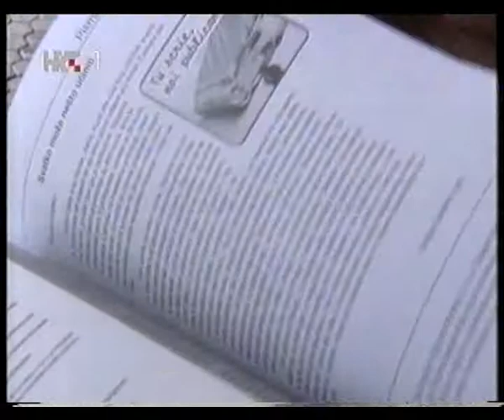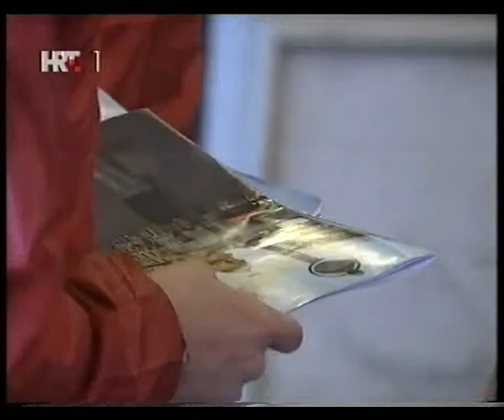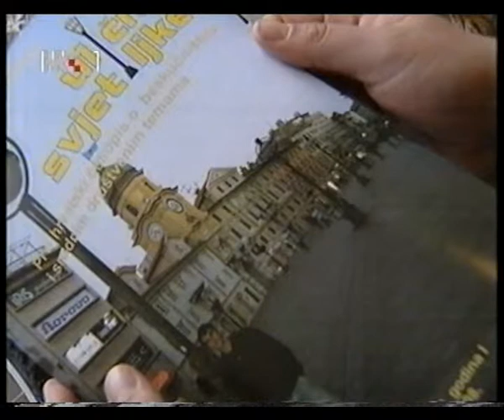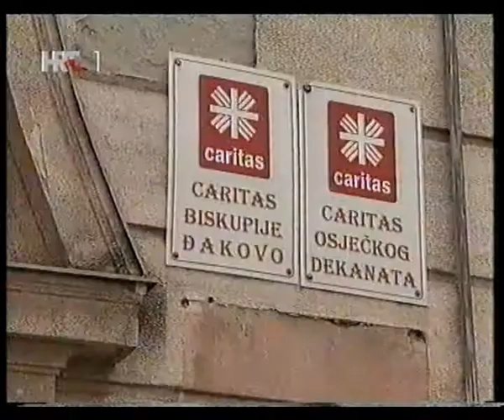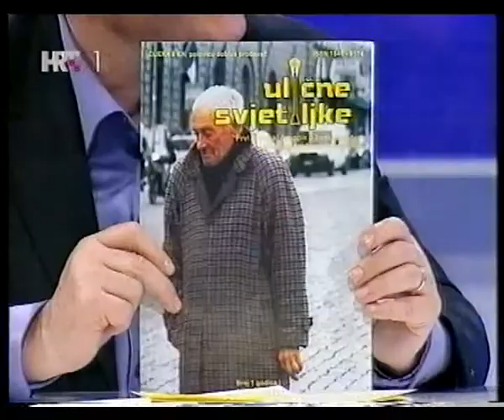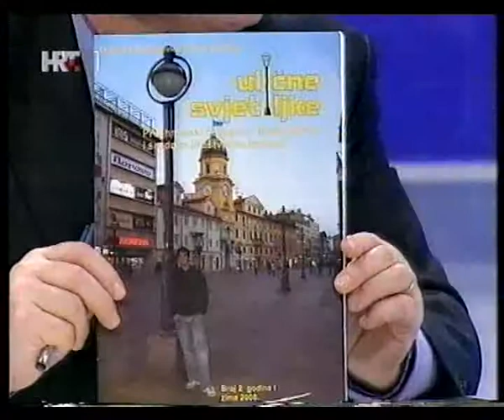Lica Nacije (2008.)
Gostovanje izvršne direktorice Jele Prgić Znika i beskućnika - volontera
Vid Kukec u emisiji Lica Nacije 2008. Tema emisije bili su beskucnici
te prodaja casopisa "Ulicne Svjetiljke", takodjer u emisiji je napravljen i
osvrt na prvu akciju koju je Volonterski centar Zagreb organizirao sa beskucnicima
kroz prodaju casopisa u prosincu 2008.